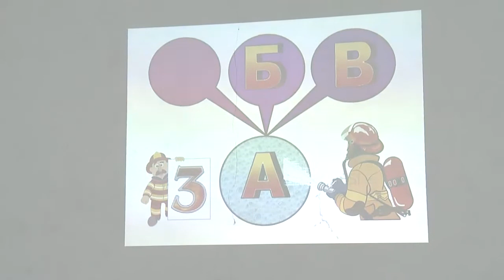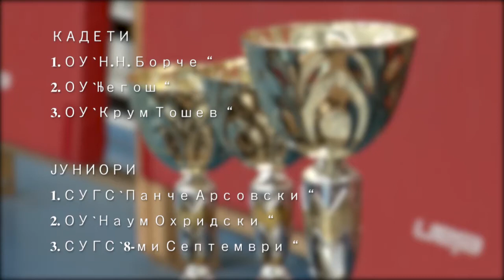29 ti protivpozaren kviz